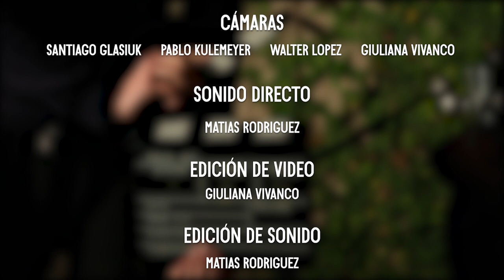Pienso en Gris - Diego Arlotti y Compañias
Pienso en Gris es un proyecto que fue pensado hace tiempo y que tomó cuerpo el 6 de Octubre de 2019 en la bella Ciudad de La Plata, con el acompañamiento de muches amigues que apostaron su tiempo, sus conocimientos y su amor para lograr plasmar el mensaje que se quería ofrecer.
Pienso en Gris está dedicado para quienes ya no están y para quienes sí. Es un proyecto para escuchar y compartir.
Resta agradecer a todes les que participaron y colaboraron con la imagen, la música, la edición y producción, a les que vinieron a presenciar la grabación y se armaron el asadito del detrás de escena, y a todes les que colaboran con un me gusta o compartiendo la musiquita. Gracias por darle vida a este proyecto y por bancar la música independiente.

Música, letras y voz: Diego Arlotti
Arreglos musicales y primera guitarra en "Como la Primera Vez": Facundo Sosa
Primera voz en "Como la Primera Vez": Aldana Aviléz
Arreglos musicales y violín en "Dejo que me dejen ir": Matías Rodríguez
Sonido directo y edición : Matías Rodríguez .
Edición de vídeo: Giuliana Vivanco
Cámaras : Giuliana Vivanco, Pablo kulemeyer, Santiago Glasiuk , Walter López
Grabado en La Plata
6 de octubre de 2019